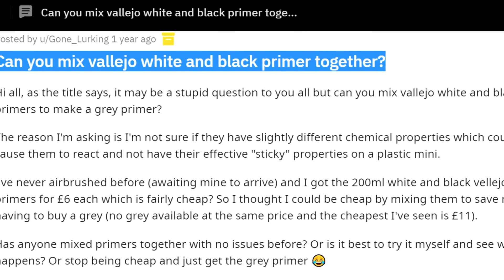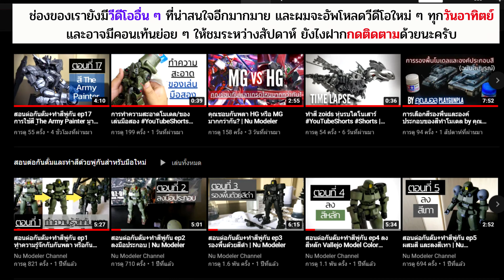แนะนำสีทำโมเดล vallejo surface primer white สีรองพื้นสีขาวของวาเลโฮ | สีอะคริลิค | Nu Modeler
วันนี้ผมจะมาแนะนำสีรองพื้นโมเดลสีขาว Vallejo surface primer white โดยถ้าเพื่อน ๆ สนใจก็สามารถสั่งซื้อได้ที่ร้าน yingyang cartoon ทางลิงค์นี้ครับ

สำหรับมือใหม่ สามารถดูเทคนิคการประกอบกันดั้มและการทำสีของพู่กันแบบง่าย ๆ ได้ที่ลิงค์นี้ครับ (วีดีโอชุดนี้มีมากกว่า 10 ตอนแล้วนะครับ)

ไฮไลท์การทำโมเดลของผม/ ทำสีโมเดลแบบสปีดเพ้นท์

ถ้าชอบก็อย่าลืมกดไลท์ กดแชร์ กดติดตามพร้อมกดกระดิ่งไว้ จากนี้เราจะมีคอนเท้นใหม่ ๆ มานำเสนอทุกสัปดาห์ครับ